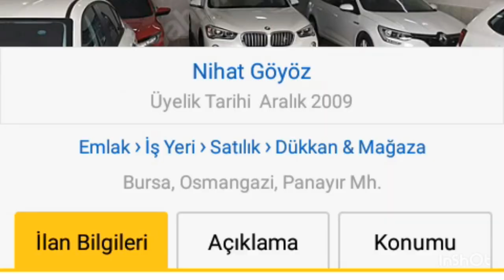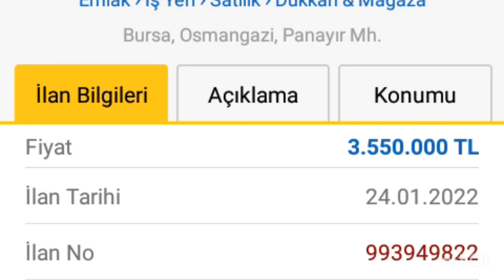SATILIK OTO GALERİ DÜKKANI - Eski otokop OSMANGAZİ BURSA